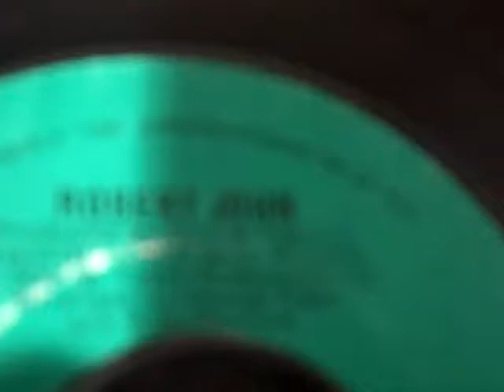Robert John - Hey there lonely girl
Nice cover of the Ruby and the Romantics/Eddie Holman hits..  this boy can sing...